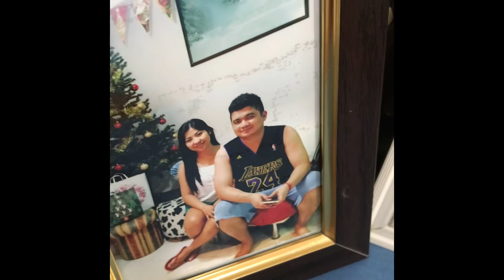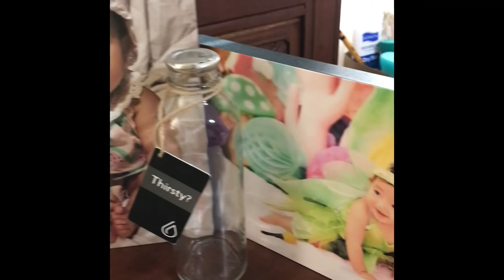Ganap pag day off ni Nars/OFW